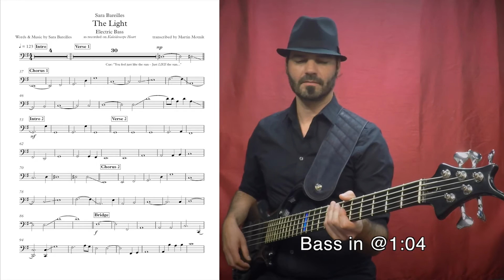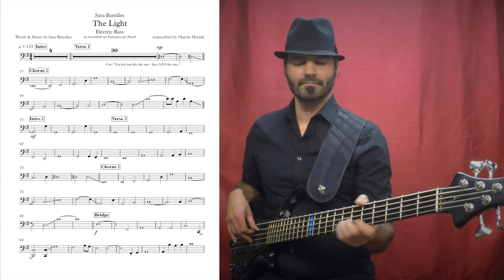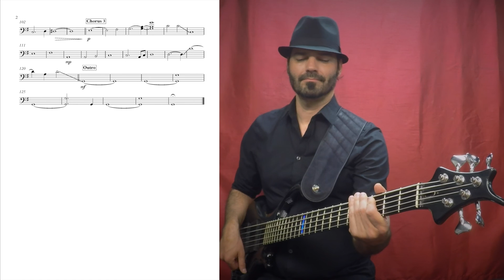Sara Bareilles The Light – Bass transcription as played on Kaleidoscope Heart, by Martin Motnik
I'm available for recording sessions. ; I've recorded on over 1,000 songs with world-renowned credits.

I've transcribed all bass tracks for Sara Bareilles' albums 'Little Voice', 'Kaleidoscope Heart', The Blessed Unrest', and "What's Inside – Songs from Waitress'. To download all transcriptions in one single PDF file, please I am asking for a small donation in whatever amount you feel appropriate. Thank you!

Sorry for the ads, YouTube wouldn't let me turn it off. The money generated does not end up with me but with the publisher of the song.